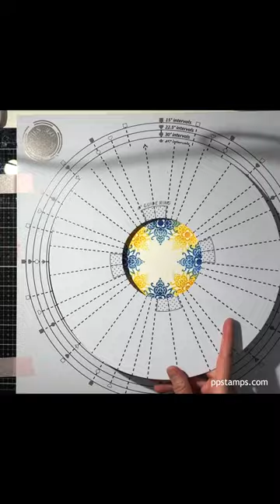Mediterranean Stencils 360°™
Check out this Mediterranean style stencil from our latest 360 collection!  I wouldn't necessarily go for Mediterranean style for home décor, but for cardmaking?  Absolutely!